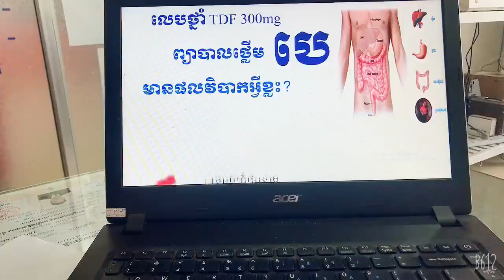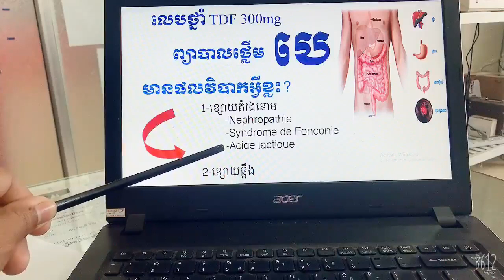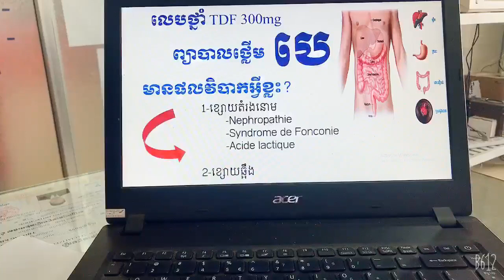ផលពិបាករបស់ថ្នាំព្យបាលជំងឺរលាកថ្លើមបេប្រភេទ ​TDF 300mg ,វេជ្ជ,ថោងឃឿន,2019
មកដល់ឆ្នាំ២០១៩ នេះការព្យាបាលជំងឺរលាកថ្លើមប្រភេទបេមាន២របៀប។ទី១របៀបព្យាបាលដោយការចាក់ថ្នាំ។ទី២ការព្យាបាលដោយការលេបថ្នាំ។
ថ្នាំលេបមានច្រើនប្រភេទ​តែថ្នាំដែលដែលគេប្រើភាគច្រើនមាន២ប្រភេទ: Tenofovir disoproxil fumarate 300mg (TDF 300mg)និង​ Tenofovir alafenamide 25mg (TAF 25mg).
ដូចនេះតើការប្រើTenofovir disoproxil fumarate 300mg (TDF 300mg)មានផលពិបាកអ្វីខ្លះ?